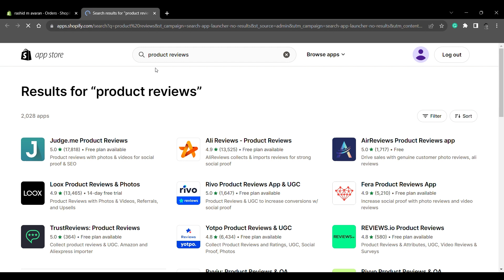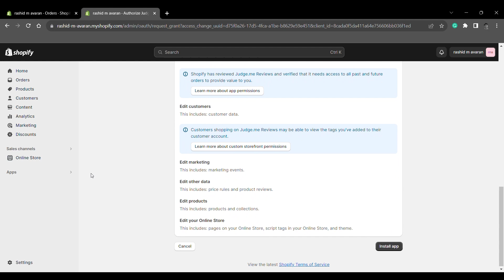How to Install Shopify Apps: A Step-by-Step Guide Using Judge.me as an Example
Looking to expand your Shopify store's capabilities with apps but not sure how to go about it? In this tutorial, we walk you through the process of installing apps on Shopify using Judge.me as our example. This guide is suitable for any app you're considering, as we cover the general steps and best practices to ensure a smooth integration.

💡 Remember, while we're using Judge.me in this video as our example, these steps can be applied to many other Shopify apps as well. Always read the documentation and support pages for any specific requirements or nuances an individual app might have.

👍 If you found this video helpful, please give it a thumbs up, share it with your fellow Shopify store owners, and don't forget to subscribe for more eCommerce tips and tutorials!"